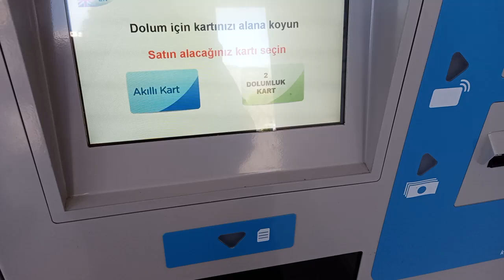Toplu Taşıma Kart Yükleme Makinesi